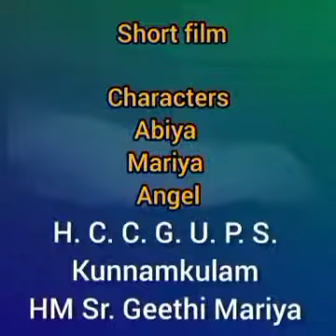Amrutham ozhukum prekrithi